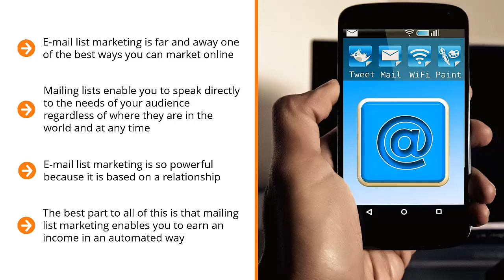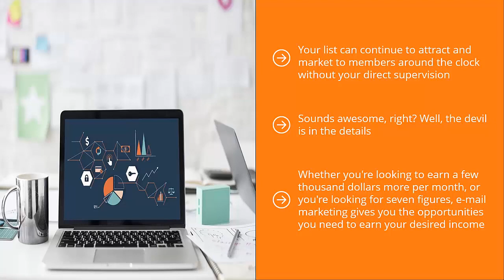10 Conclusion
About Course:
100 USD per day, by (Modern Email Marketing), explained in this 100% Free video course.

Camera: Canon EOS 3000D 18MP Digital SLR Camera (Black) with 18-55mm

Laptop: HP Pavilion 14, 11th Gen Intel Core i7-16GB RAM/1TB SSD 14 inch(35.6 cm) Laptop